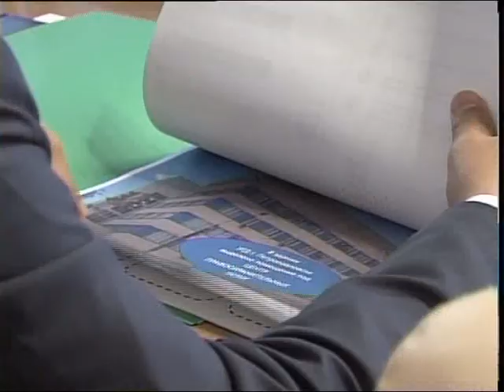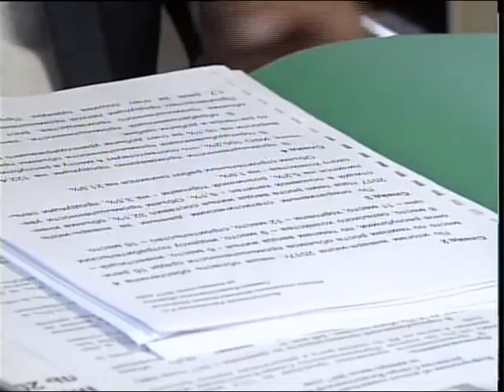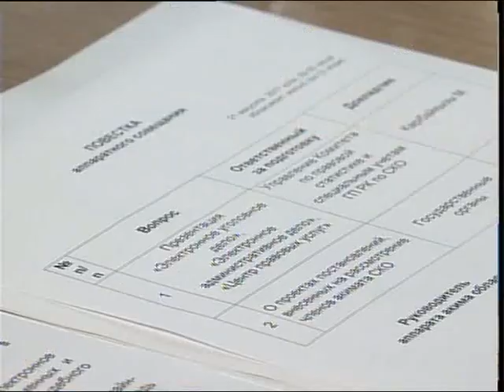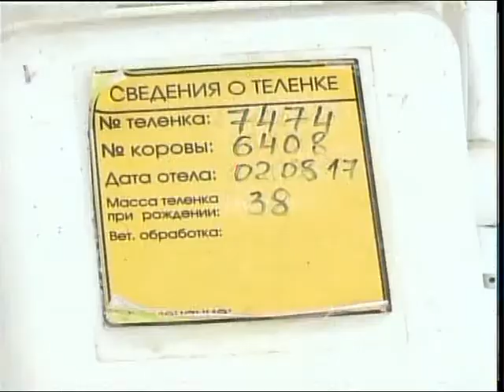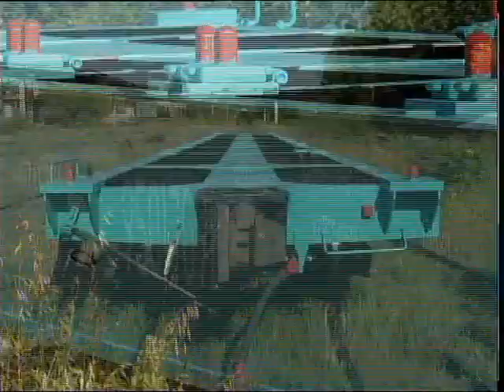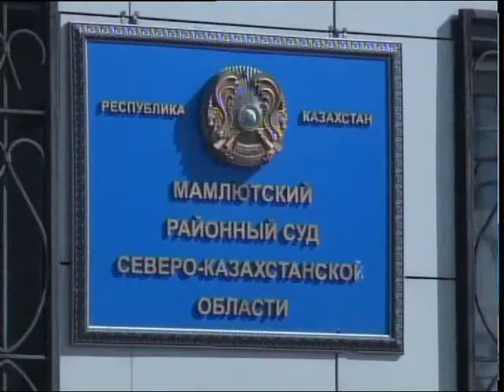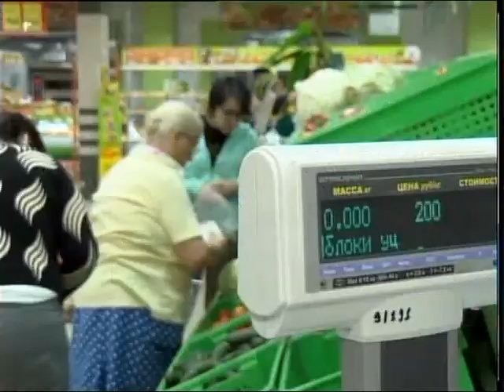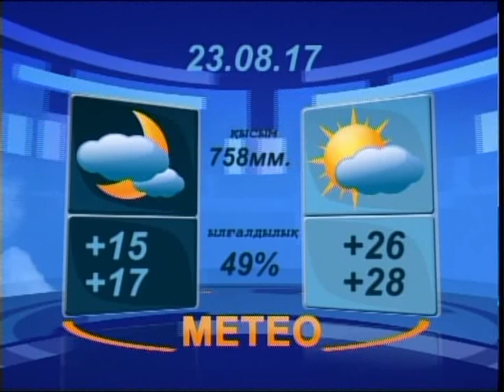ВЕЧЕР КАЗ 22 08 2017